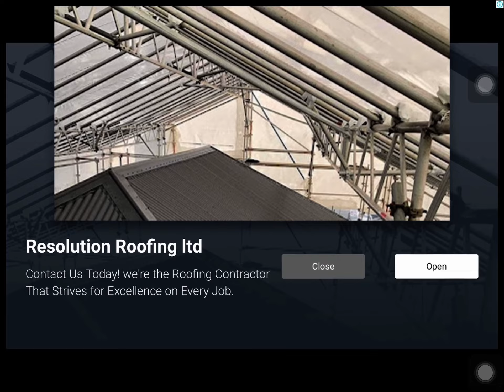Geometry dash fast